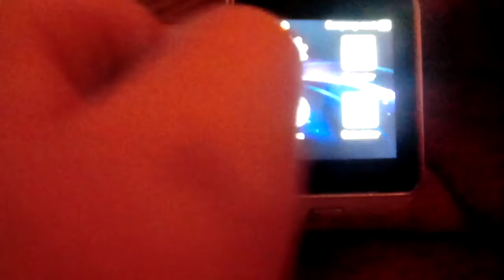My new watch. Smart Watch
For Christmas i got a watch and this is a review on it.